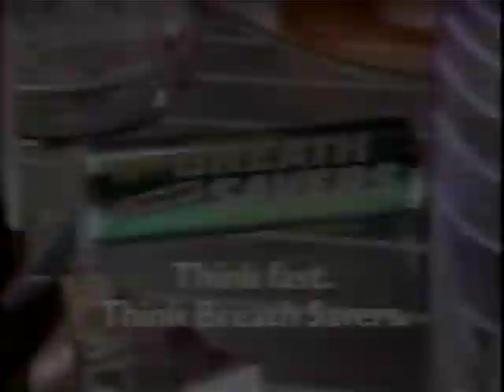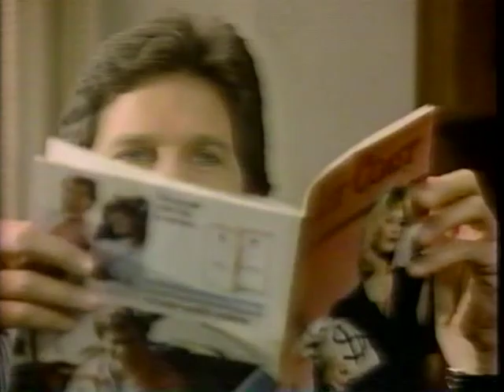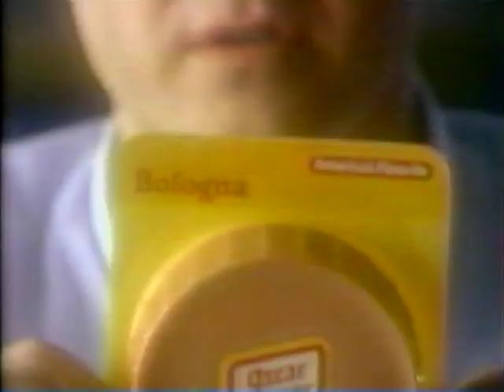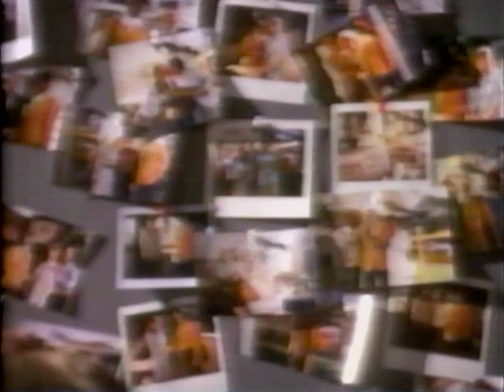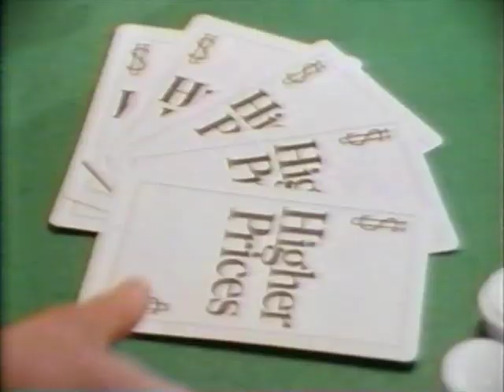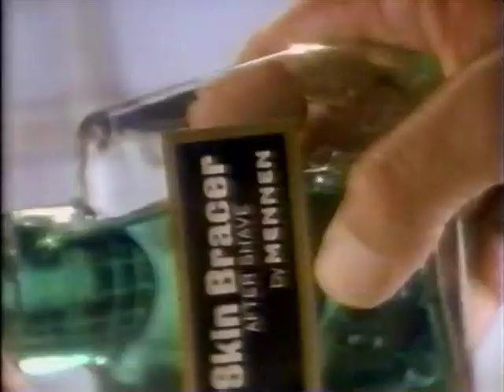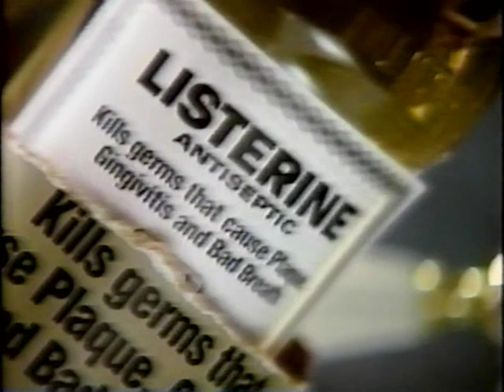80's Commercials Vol. 754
These commercials aired on ABC on April 3rd, 1988

1. TV Spot for "Bad Dreams" (I love testimonial ads like this)
2. Breath Savers
3. Fruit Newtons
4. Kentucky Fried Chicken
5. Michelob
6. Promo for "World News Tonight"
7. "ABC Sunday Night At The Movies" Commercial Bumper
8. Promo for "Hooperman" and "Just In Time"
9. Albertsons
10. The Disney Channel
11. KATU News Bumper
12. "ABC Sunday Night At The Movies" Commercial Bumper
13. Coors (With The Three Stooges.  The slapping sound effect isn't nearly loud enough)
14. Special K
15. Coronet Paper Towels
16. Sunmaid Raisins (Is "Hold my raisins" like the kid version of "Hold my beer"?)
17. Ziploc Sandwich Bags (With Dom DeLuise)
18. Anti-Drug PSA
19. Promo for "MacGyver" and "Best Friends"
20. Oscar Mayer Bologna
21. Century 21
22. Alka-Seltzer
23. Surf Detergent
24. "ABC Sunday Night At The Movies" Commercial Bumper
25. Promo for "HeartBeat"
26. Nice 'n Soft Bathroom Tissue
27. Fred Meyer
28. Smith's Home Furnishings
29. KATU News Bumper
30. "ABC Sunday Night At The Movies" Commercial Bumper
31. Skin Bracer Aftershave
32. McDonald's Monopoly Game
33. Listerine
34. Promo for "The Unruly Dragon"
35. Ritz Bits
36. Breath Savers (Partial)
37. "Superman II" End Credits